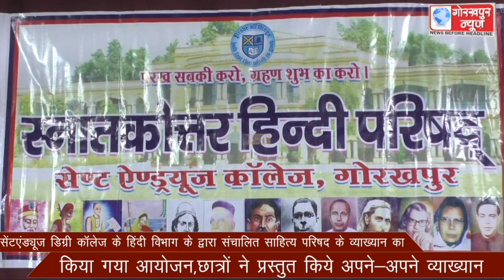सेंटएंड्यूज डिग्री कॉलेज के हिंदी विभाग के द्वारा संचालित साहित्य परिषद के व्याख्यान का किया गया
सेंटएंड्यूज डिग्री कॉलेज के हिंदी विभाग के द्वारा संचालित साहित्य परिषद के व्याख्यान का किया गया आयोजन,छात्रों ने प्रस्तुत किये अपने-अपने व्याख्यान